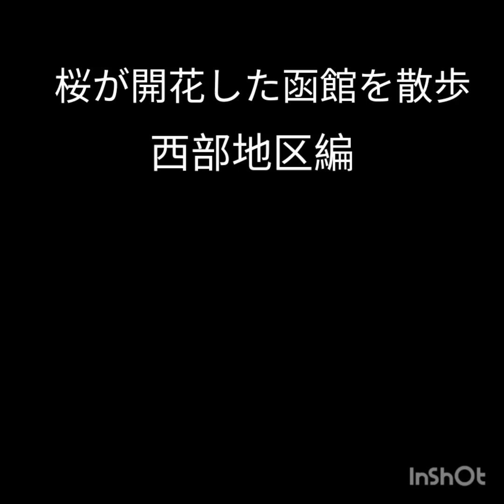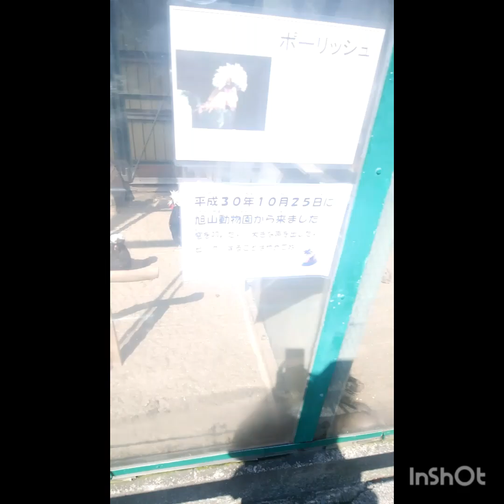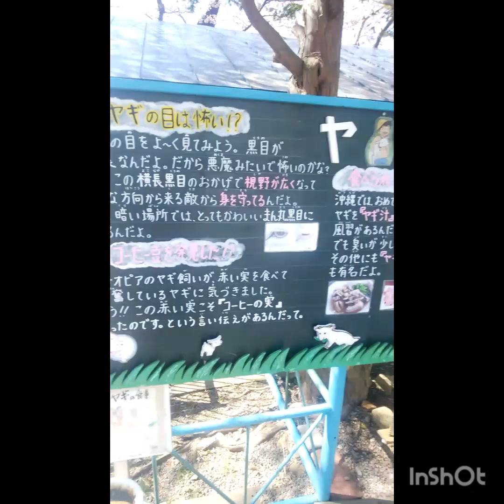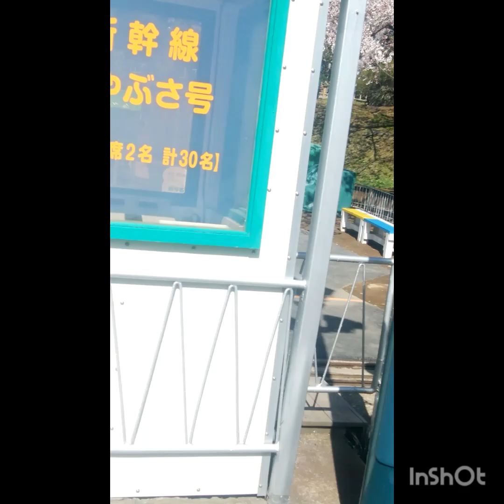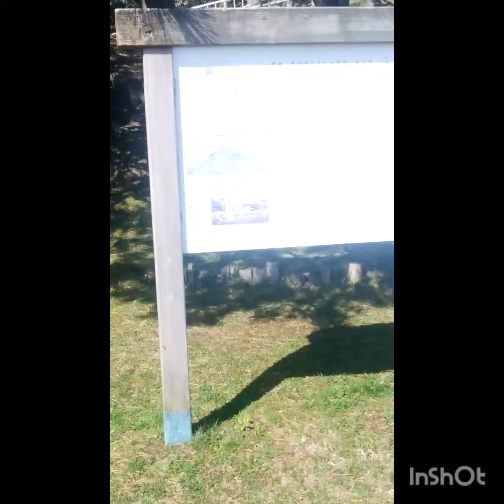チャンネル登録者300人突破企画!函館桜開花!西部地区散歩しました！散歩